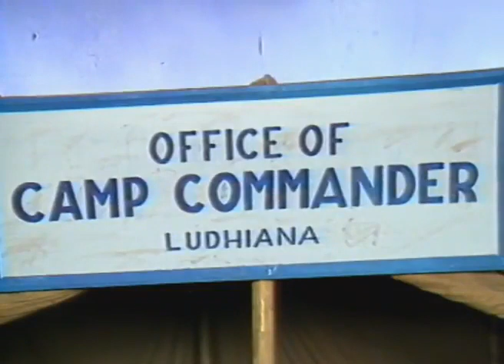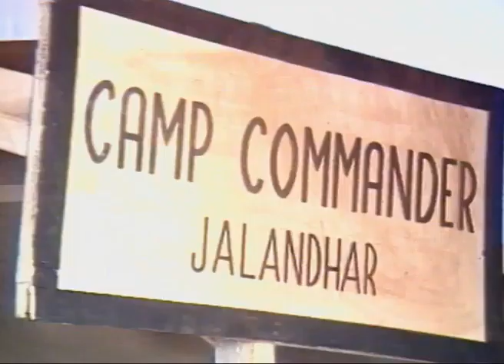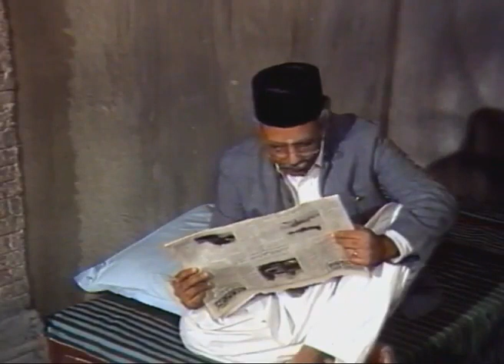Buniyaad TV Serial Episode 038